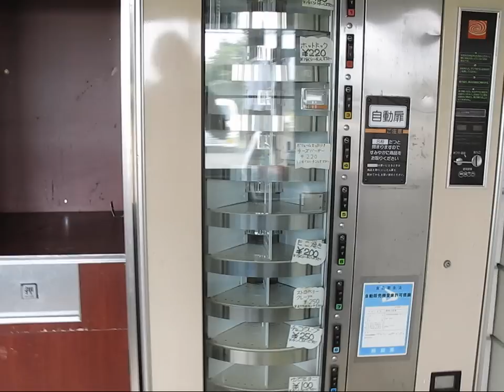24オートスナックコーナーHAPPY 秋田県大館市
☆店舗情報

2009年9月 東日本懐かし自販機巡り25 秋田県大館市 24オートスナックコーナー